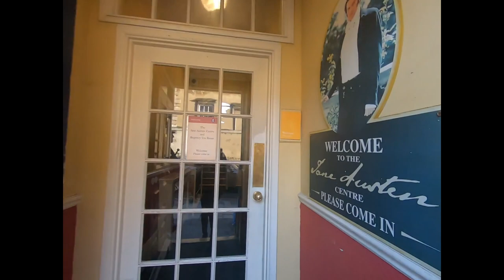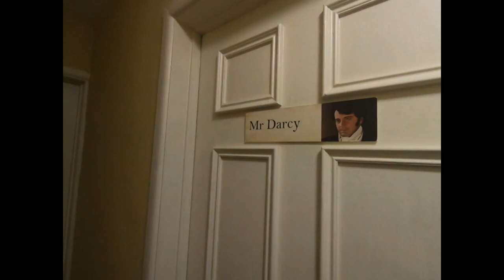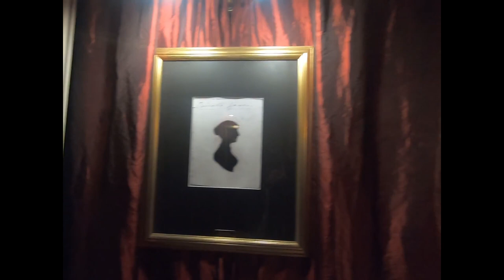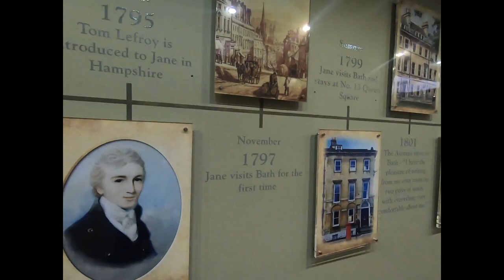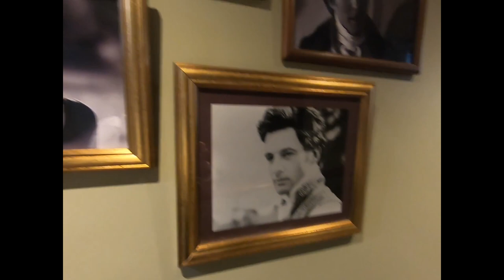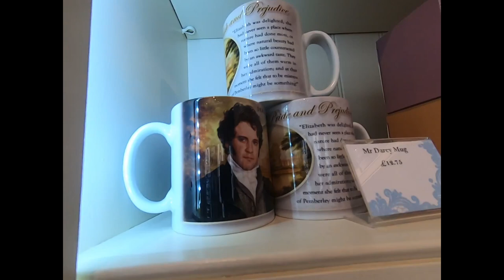Travel Back in Time at the Jane Austen Centre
Here’s a treat for Jane Austen fans: come meet Mr. Knightly, Mr. Darcy and Lydia Bennett at the Jane Austen Centre!

Bath is a great literary city, and no trip here is complete without a visit to the Jane Austen Centre. This icon of British literature lived in Bath for four or five years, writing Persuasion and Northanger Abbey. She mentioned Bath in several other works as well.

Lisa takes you on a tour of the Jane Austen Centre, which offers you a snapshot of life during Regency times and explores how living in the magnificent city of Bath affected Jane Austen and her writing. Try your hand at writing using a quill pen and ink or have your photograph taken whilst dressed in our extensive selection of Regency dresses, bonnets and shawls. You can also visit the Regency Tea Room for a few scones and a trip into the past!